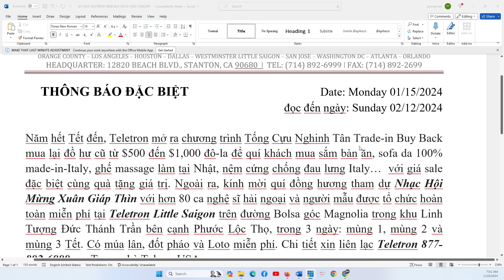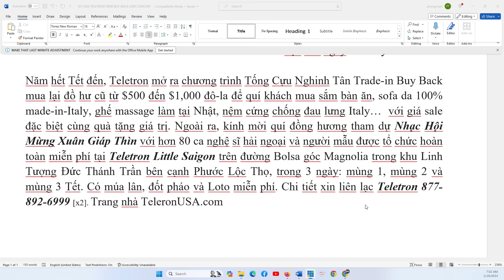TIN TỔNG HỢP 19/1/2024: Bắc Hàn tuyên bố thử nghiệm "Ẩn Thủy Công nguyên tử" đối phó với Mỹ - Hàn